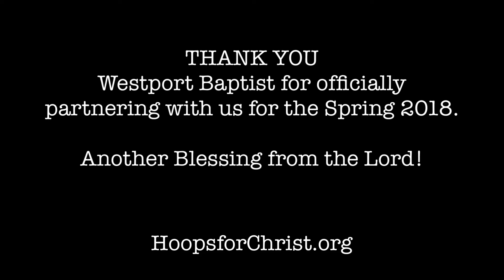HOOPER'S VLOG_11: How I went from training 1 to 100 players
For more info on training:
HoopsforChrist.org